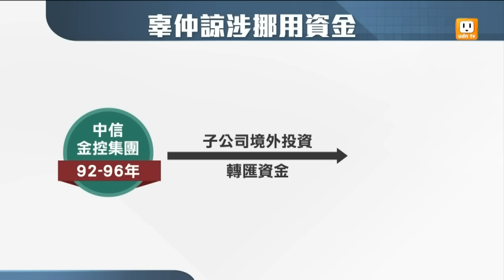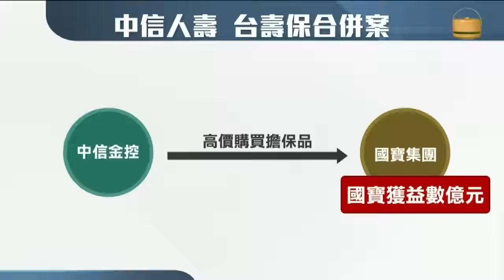【2016.06.08】涉3不法案件 辜仲諒.朱國榮遭約談 -udn tv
中信金控集團負責人辜仲諒，今天遭到特偵組搜索和約談。今天上午共18名檢察官，指揮總共超過四百名檢警調人員，搜索中信金控集團和國寶集團，約談多達94人，包括兩位負責人辜仲諒和朱國榮。完整內容 , FB , Twitter , G+